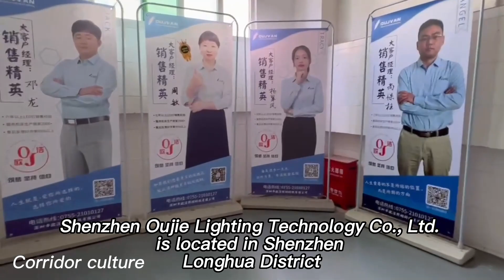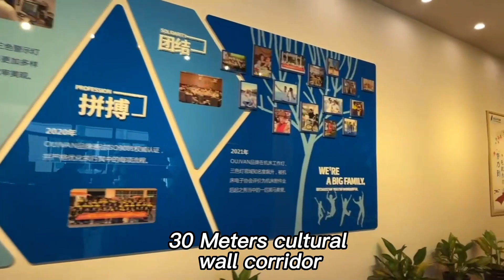Live product testing and factory introduction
Main products: Machine tool lighting, machine tool light, three-color light, warning light, alarm light, signal indicator light, Gooseneck light, safety grating

Shenzhen Oujie Lighting Technology Co., Ltd. is located in Shenzhen Longhua District LED industry cluster, is a focus on the research and development, production and sales of LED machine tool lamp enterprises. The average r&d team has more than 10 years of industry experience and at least a bachelor's degree. In the development process of the company constantly absorb new ideas, strict quality control, from 27 incoming materials inspection to 17 quality control process, Follow up OBA 7 validation and OQA before shipment, With waterproof, explosion-proof, MTBF, light decay, material RHOS, salt spray corrosion, outdoor vibration test, so that the product into the market complaint rate of "0", machine tool lighting industry quality benchmark, We always adhere to the "quality, service, innovation, dedication, Thanksgiving" concept, enterprise vision is to create a world competitive industrial lighting brand!
Our Advantages
1. Quality assurance：Focus on machine tool lamp, industrial special lamp r & D & production
Senior quality/engineering r & D team to ensure product delivery quality
2. Products rich： Q series F series product line to fight on the battlefield, continuous innovation breakthrough. PC bulletproof adhesive is used; Oxidized aviation aluminum and other materials
3. Primary Source : Source factory, high quality products, monthly shipments of 5W, quality and quantity guarantee at the same time to do the factory directly benefit to customers
4. Service concept：Sincerely treat people, good faith service, with a smile to warm the people around, cooperation can win !